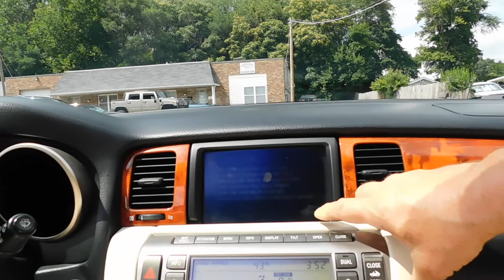2006 LEXUS SC430 HARD TOP RETRACTABLE CONVERTIBLE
2006 LEXUS SC430 HARD TOP RETRACTABLE CONVERTIBLE

ONE OWNER / CLEAN CAR FAX / BOOKS / BOTH KEYS

AMAZING CONDITION!

for more detailed pictures.